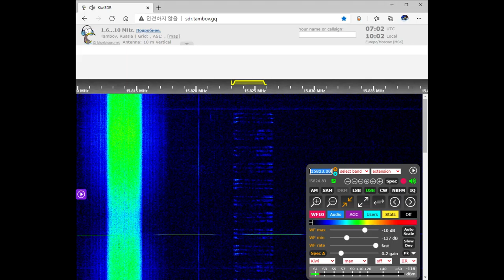E07 On 15823 kHz USB February 2, 2021 07:00 UTC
E07 is the English language mode of the Russian 7 operator.
E07 - англоязычный режим русского 7 оператора.
E07은 러시아어 7 연산자의 영어 모드입니다.